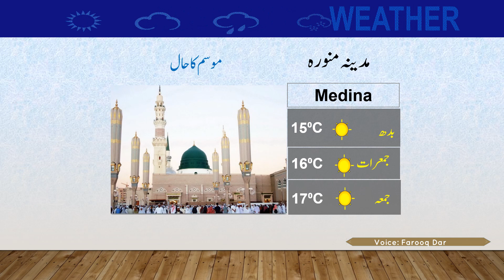Latest Weather Update | 20-12-2023